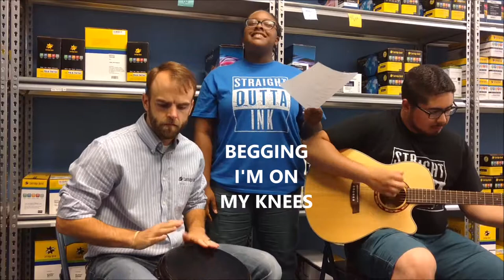Cartridge World of Mobile - Ink, Toner, Printers, and Music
Summer Concert Series - Along with educating customers on the best printer to buy and how to save up to 30% on ink and toner, we also take song requests and serenade our (current and future) customers!